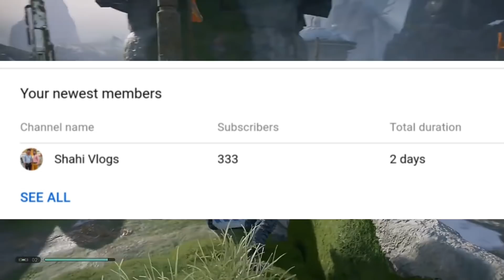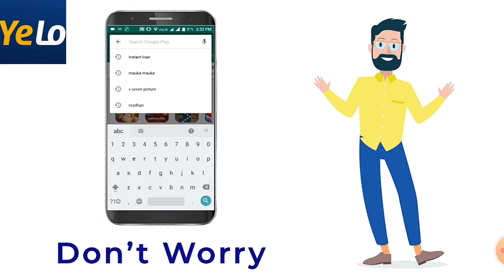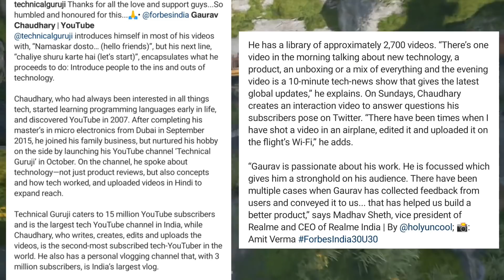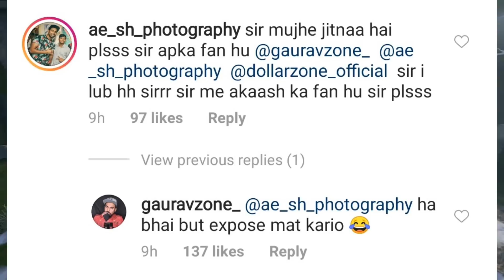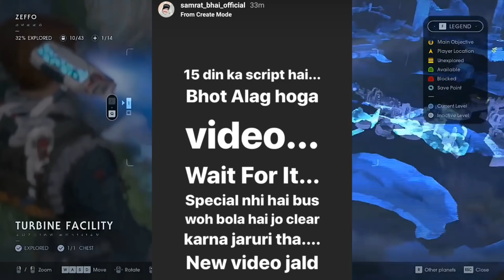CarryMinati Confused | Raftaar Diss Emiway Bantai Live on Stage | GAURAVZONE reply to Akash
Get Fastest and safe Instant Personal Loan Services with in 2 min By this app you can compare all loan firm  and select which one is suitable for you. just Use your PAN card and Adhar card and get Instant loan up too 5 lakh

Game Name- Star Wars Jedi Fallen Order